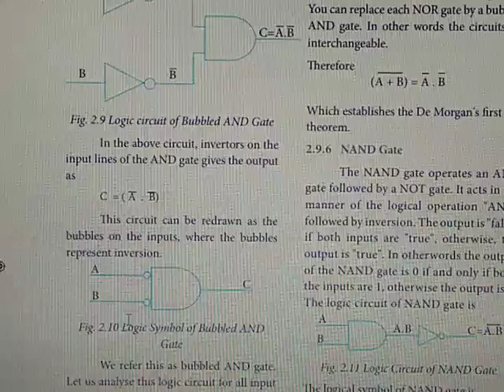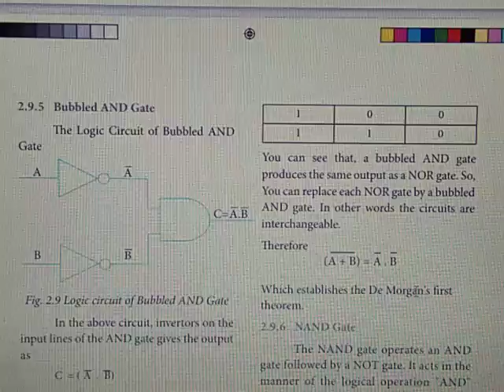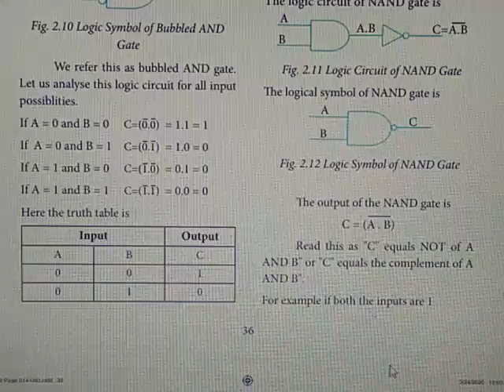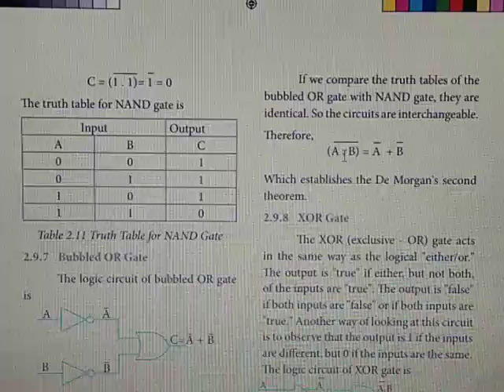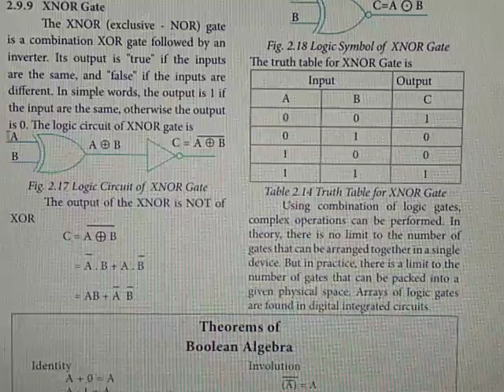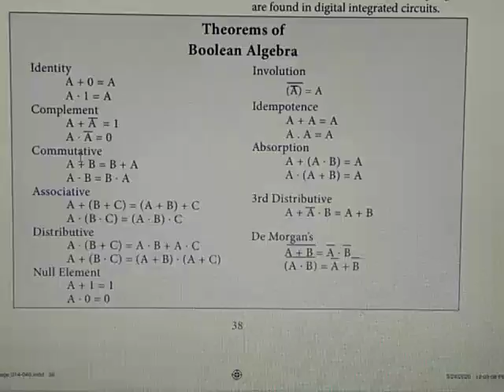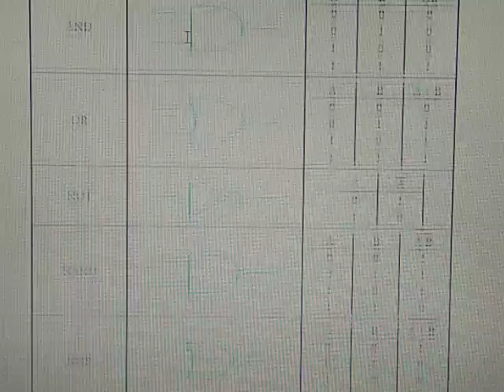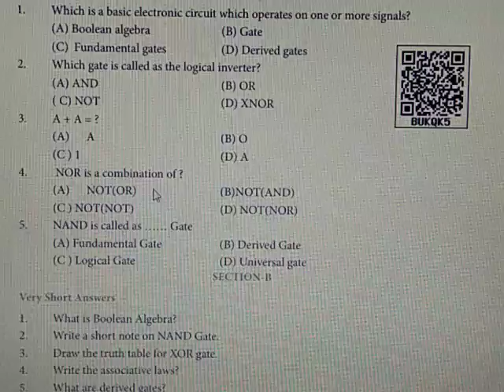XI Com. Sci.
Chapter 2 - Number Systems - Part 10